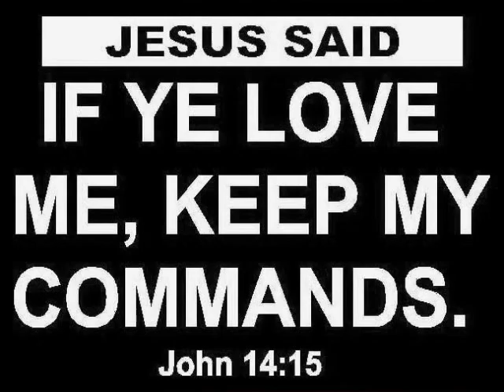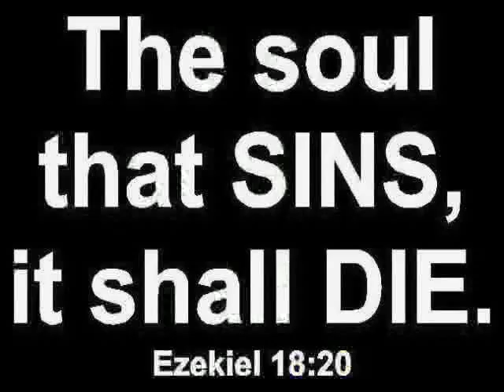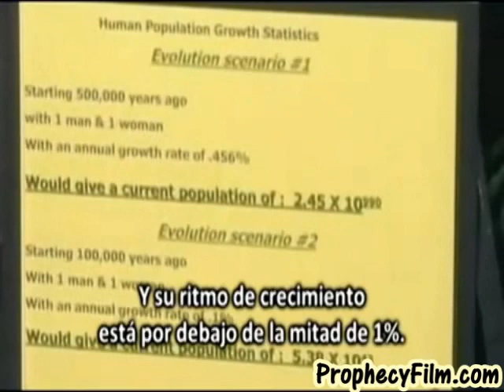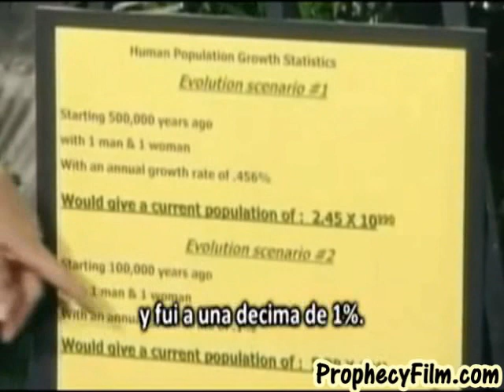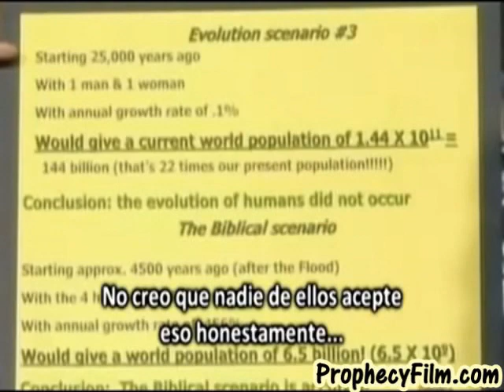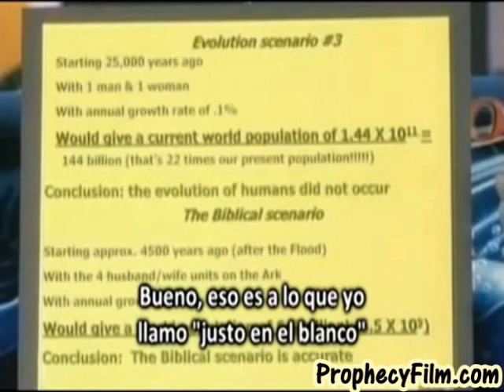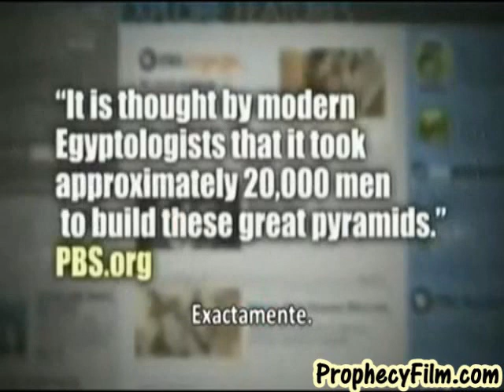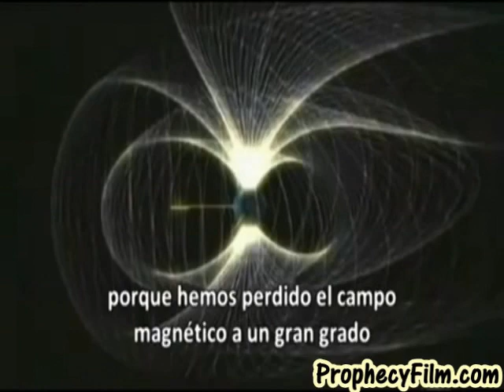evolution vs creation, mathematical evaluation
Mathematician debunks evolution theories.